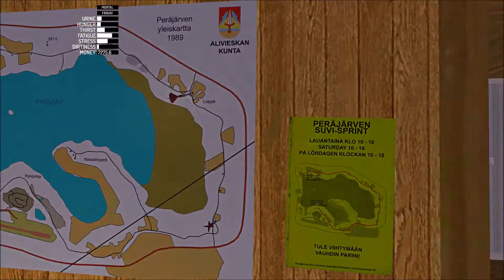My Summer Car - Episodio 7. Montaje del motor.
Montamos el motor del Satsuma